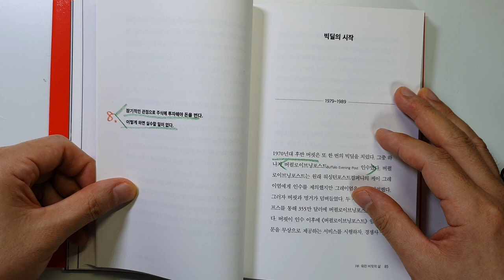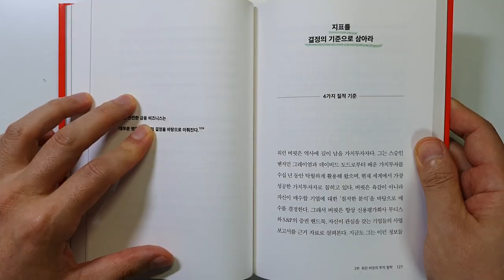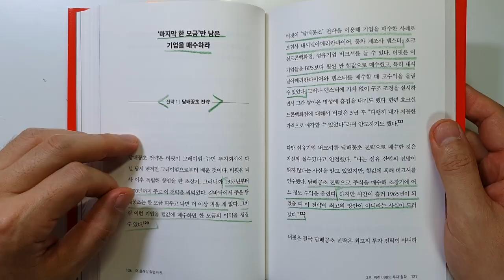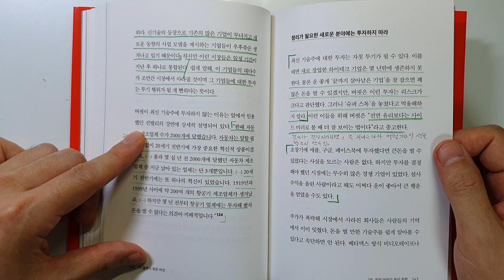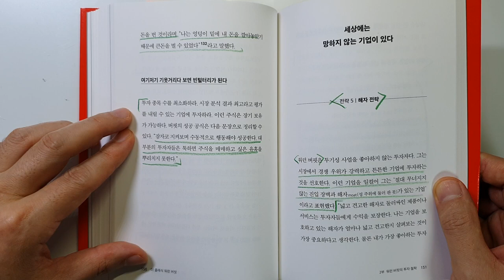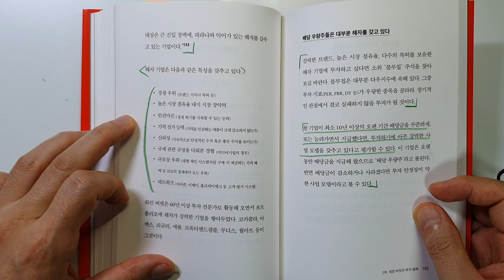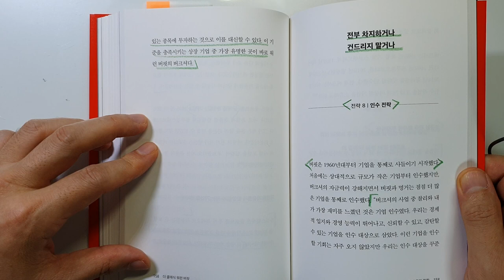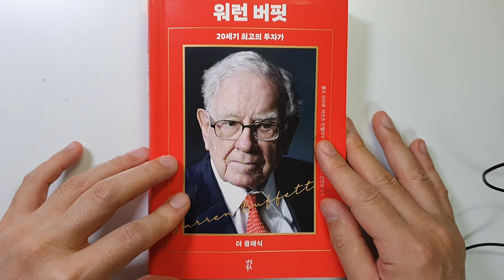모두가 궁금해 하는 워렌 버핏의 성공 비밀 8가지 투자 전략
더 클래식 워런 버핏/롤프 모리엔,하인츠 핀켈라우 지음/ 출판사 : 다산북스/ 출판일(2022) 원서(2018)

안녕하세요.
이번 시간에는 '다산북스'에서 나온 '더 클래식 워런 버핏'를 리뷰하였습니다.